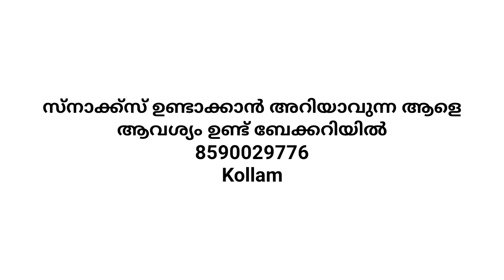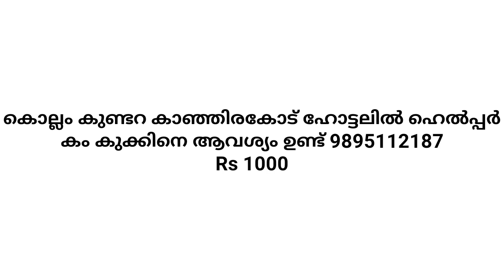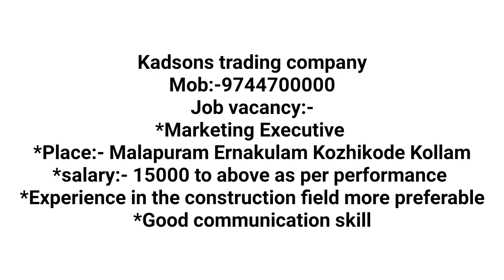kollam job vacancy |kollam jobs |private job|kerala job vacancy